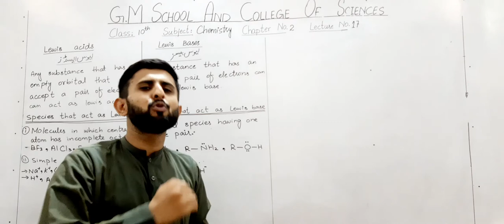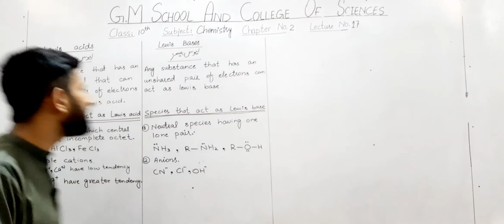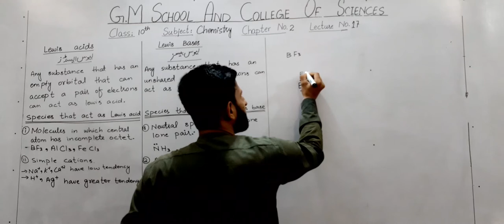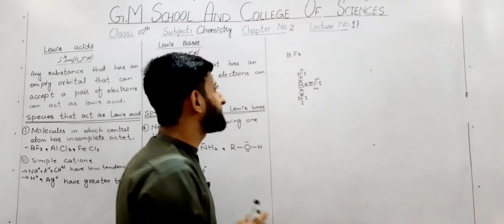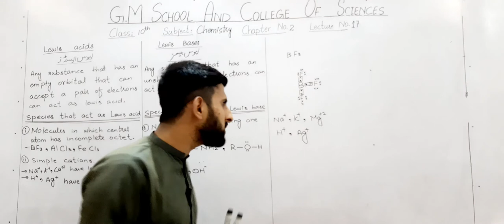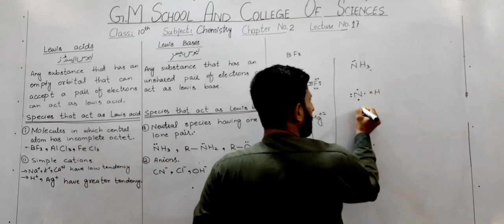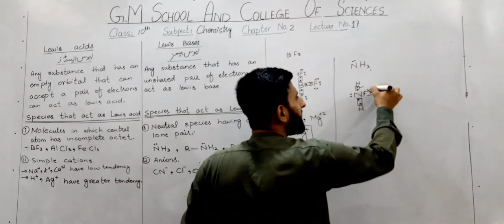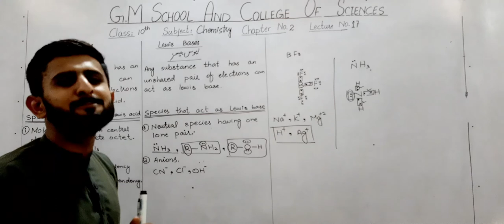10th Chemistry Lecture#17 By Sir Jawad